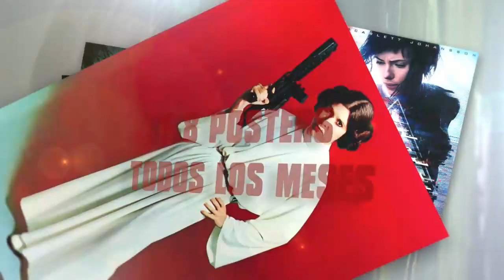Crítica MULTIPLE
Crítica MULTIPLE por  Jesús Usero

ACCIÓN todos los meses en tu quioscos o bien si no la encuentras leela donde y cuando tu quieras en tu PC, MAC o Tablet gracias a @zinio